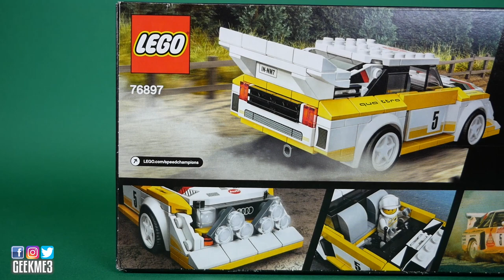LEGO Speed Champions 76897 - Audi Sport Quattro S1 de 1985 - La REVIEW FR